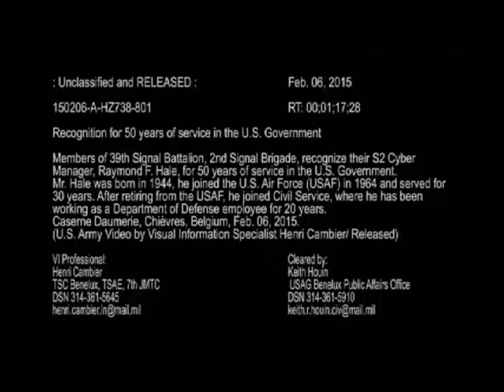150206-A-HZ738-801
U.S. Soldiers with the 39th Signal Battalion, 2nd Signal Brigade recognize Raymond F. Hale, a cyber manager, for 50 years of service with the U.S. government Feb. 6, 2015, at Caserne Daumerie, Chièvres, Belgium. Hale joined the Air Force in 1964 and served for 30 years. After retiring from the Air Force, he joined civil service, where he had worked for 20 years. (U.S. Army video by Henri Cambier/Released) [77961XX_GXTKDYZL9_fc.mov]